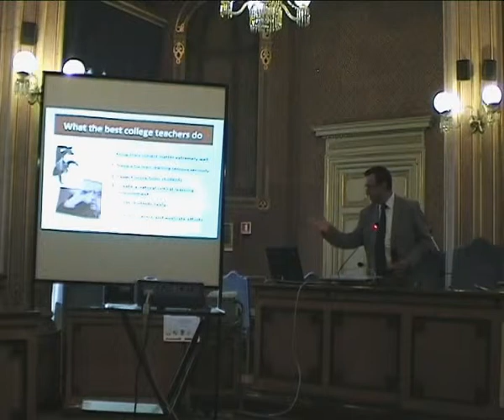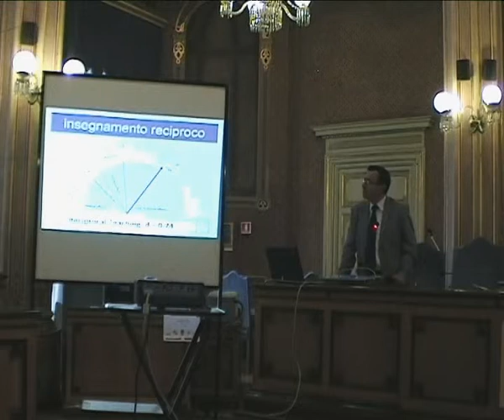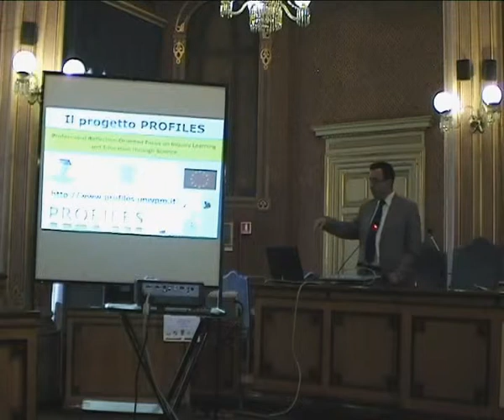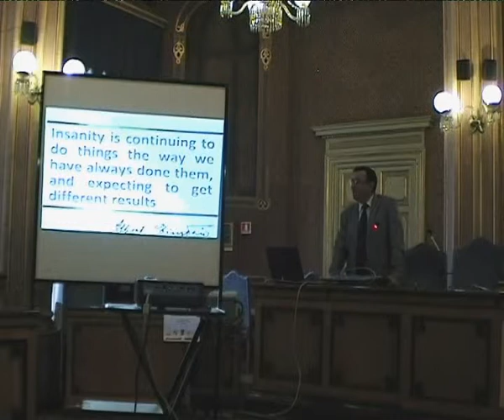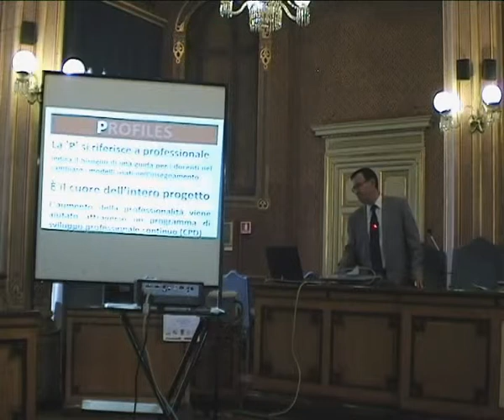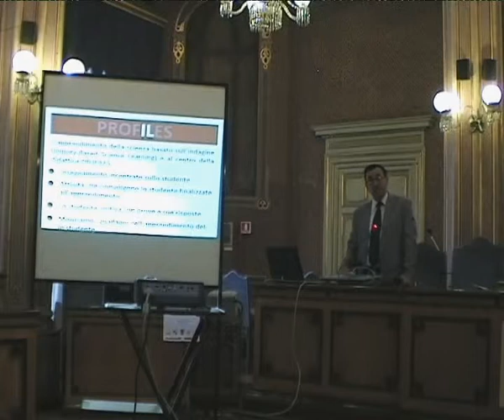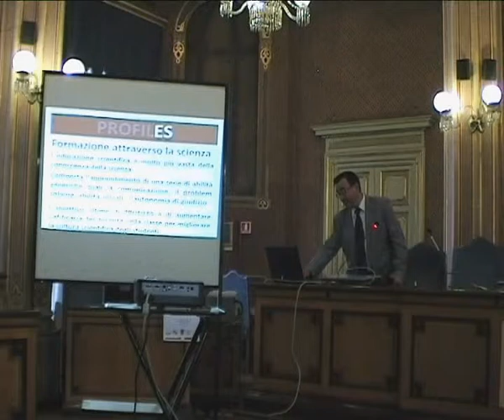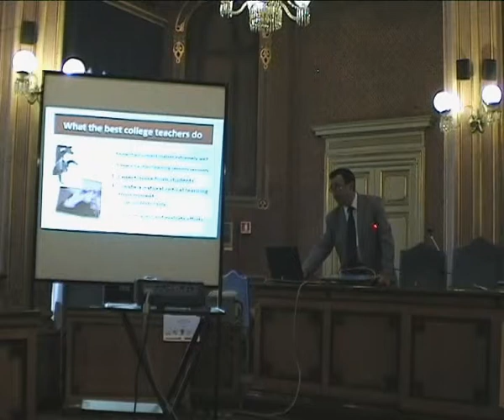Liberato Cardellini, La filosofia del progetto PROFILES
Perugia 18 settembre 2014. Conferenza: Fondamenti educativi per l’educazione scientifica